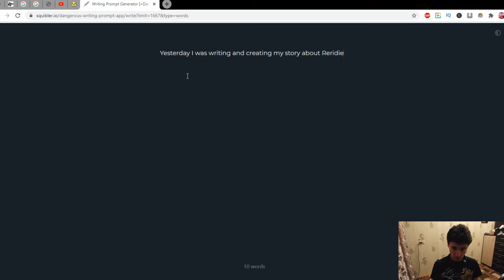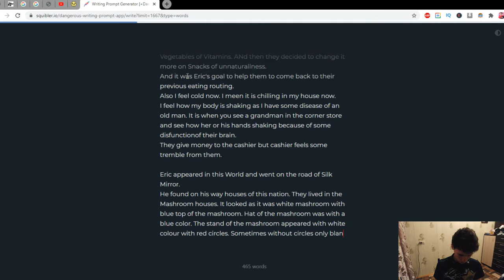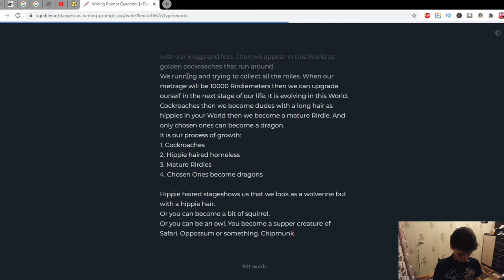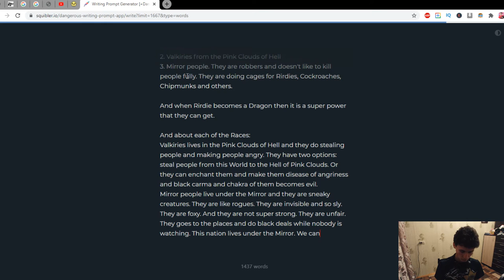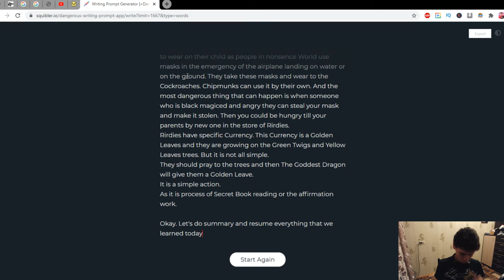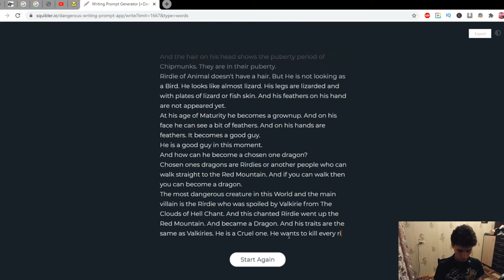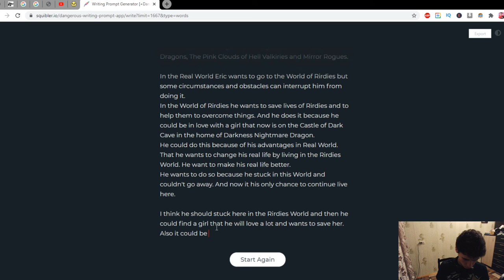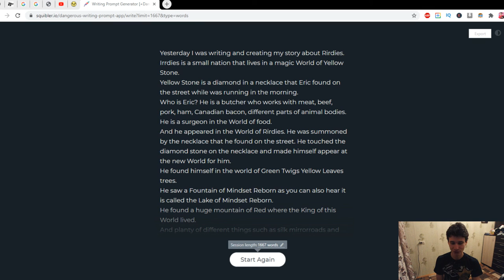5 AM morning writing to improve English | I wrote 3298 words | Russian learns English | GWriting 6